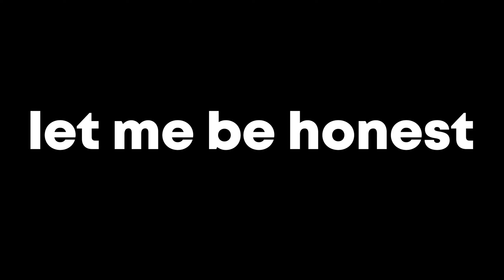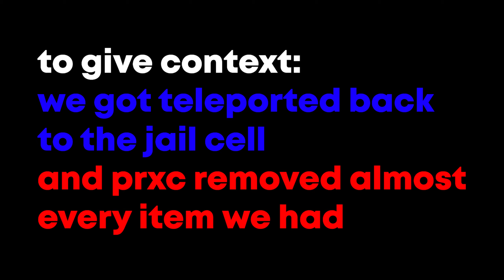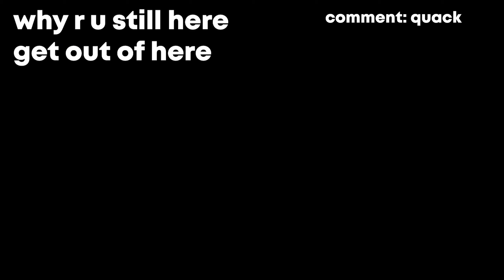Minecraft, But It's Filled With Random Clips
Minecraft is best played with friends, but sometimes it gets so confusing. This amazing and confusing Minecraft Video is a compilation of AvXD simply hanging out with great friends all over the world.

Huge Thanks to StarArmyServer & Prxc's Discord Server

BananaPies, Syfiy, BizzareCrusader, Jack Spaceman, TheWolfepup06, Joshy_7, DatSnottyPig, JohnnyRhyno, LG2010, Endergirl987, and Blyx

Special Thanks to Guy Fieri and Craig?
Shoutout to Bucci for the thumbnail tips

a small part of this video is directly inspired from JamFam : )
Amazing guy honestly

▶ I don't know if I have an Upload Schedule

0:00 - Getting your Attention
0:10 - Intro
0:20 - Clip #1 - Bullied
0:35 - Clip #2 - Karaoke
0:48 - Casualty
1:19 - Transition to Clip #3
1:36 - Clip #3 - Questionable YT Statistics
2:05 - Clip #4 - Clout 101 w/ KB
2:24 - Clip #5 - Rip my Ears
2:46 - Clip #6 - TL;DR  ???
3:34 - Clip #7 - Prxc Hates Us
4:07 - Clip #8 - Speed Run
4:40 - Clip #9 - Dandelion
5:00 - Clip #10 - Out
5:15 - Clip #11 - Crime
6:05 - Clip #12.1 - ChrycisMinecraft
6:22 - Clip #12.2 - Disturbance
6:33 - Clip #13 - Manhunt
6:47 - Bonus Clips
6:51 - Witness
7:04 - Mam, may I kill BananaPies
7:15 - 100 days in Prxc SMP...
7:21 - Legend (Very Wholesome)
7:32 - Karaoke 2
7:57 - Outro

Ignore the stuff below.

Not Minecraft, But Water Rises or Minecraft, But Lava Rises, or any other but challenge like that. This is a clueless, weird and quirky minecraft video.

It is all on Vanilla Minecraft 1.16 / 1.17. Although this isn't a Minecraft Challenge, or Minecraft But, or Minecraft Speedrun / Speedrunner, there were still moments such as a fun funny poggers Water Chase not water rise actually but it was alike Minecraft Manhunt vs Speedrunner but ACTUALLY it is minecraft streams with Prxc, Syfiy, Chrycis, Outcastic Gaming & Arthurosa1903. Fun times with the Prxc Discord Server and a third of the Pantheon SMP Team.